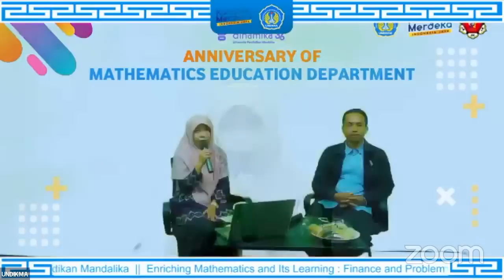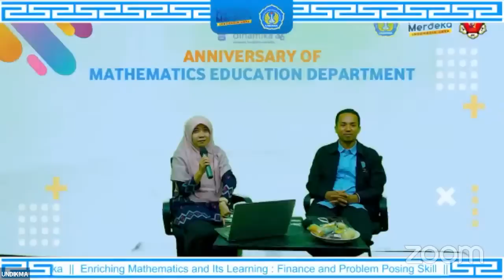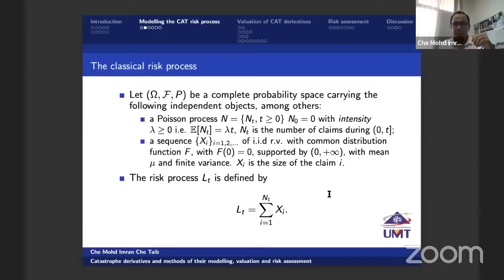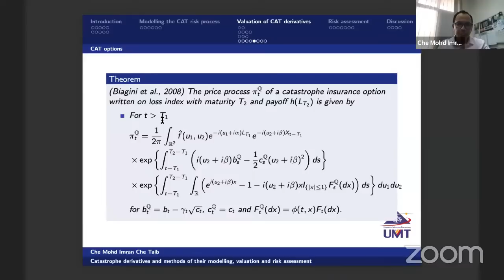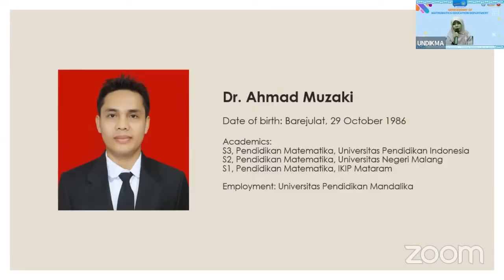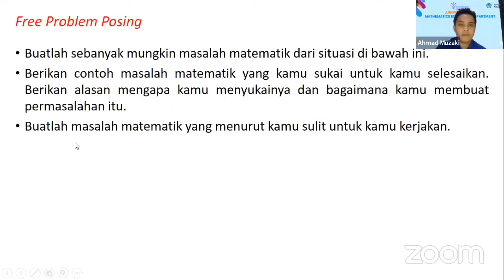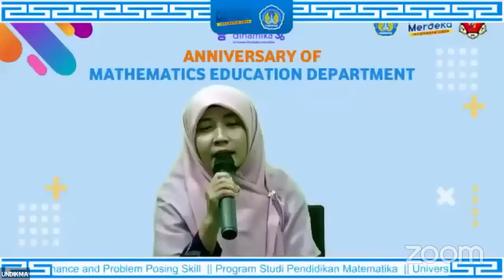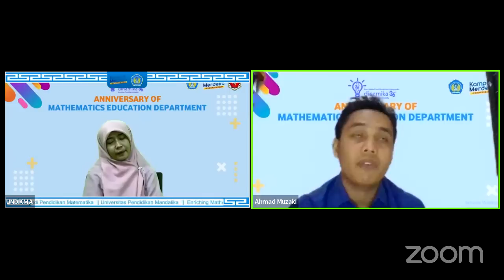WEBINAR - Enriching Mathematics and Its Learning : Finance and Problem Posing Skill